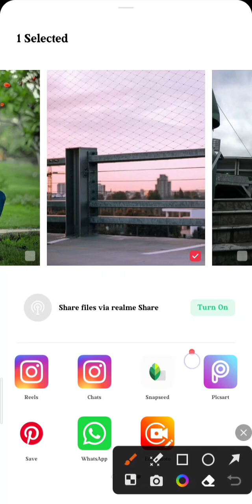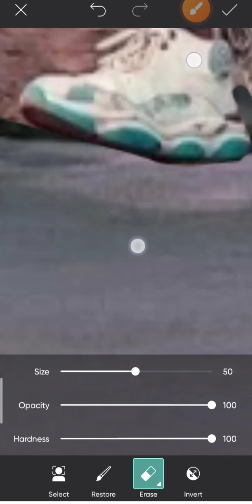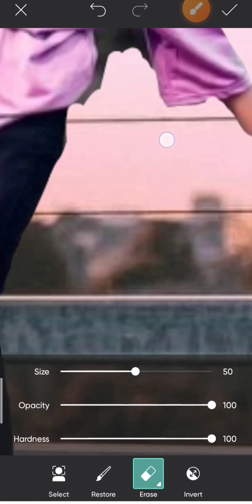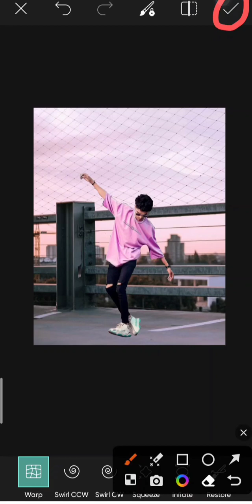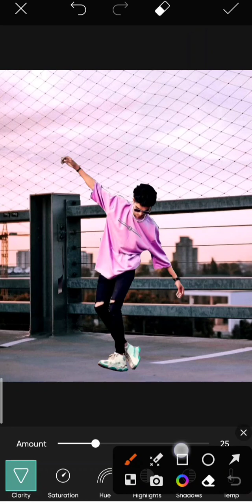Picsart Photo Editing Kaise Kare 2023 // picsart photo editing background change kaise kare 2023 🔥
1: _____ pickart ______

note.

pickart apps se photo editing kese kre
hum ne is video me pickart apps me photo editing ker ke btaya hai
app hmare video dek ker apna photo eadting ker suk te hai vo be sub se aasan tricks se

kare
mobile ke camera se photo editing kaise
kare
mobile se passport size photo edit kaise
kare

[12/08, 11:11 am] Sahil Ansari: picsart|
picsart photo editing
background change
karen
picsart se logo kaise banaen
picsart editing
2023 picsart photo editing
2023 picsart editing
2023 picsart